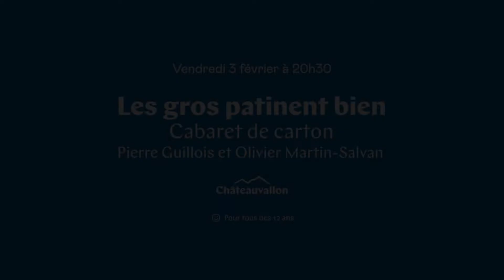Présentation en LSF du spectacle Les gros patinent bien